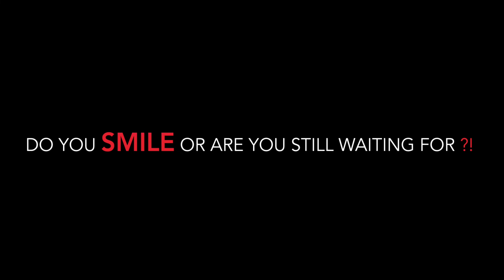Chris & Mike - Smile | Piano Entertainment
Dieser Titel ist Programm und verführt den Besucher zu emotionalem Smile. Die beiden Piano-Entertainer Chris & Mike stehen in ihrem aktuellen Konzert- und Gala-Programm für eine musikalisch bunte «Vielsaitigkeit» mit Platz zur verspielten Improvisation. Zuschauer und Kritiker beschreiben die beiden Musiker und derer Shows als spektakulär, mitreissend, authentisch, international und emotional!
Die Boogie Woogie-Musikshow gibt’s in mehreren Formationen. Eine Musikshow voller Tast(en)-Sinn, kombiniert mit humorvollen Moderationen und effektvollem Entertainment; dabei kommen die zahlreichen Saiten ihrer Spezialpianos im rhythmischsten Sinne unter den Hammer!
2 Brüder – 2 Pianos – 4 Hände – 29 Jahre – 1 Leidenschaft: That’s Chris & Mike-Piano Entertainment – that’s «Smile»!
Chris & Mike sind für öffentliche und private Konzerte und Veranstaltungen buchbar.